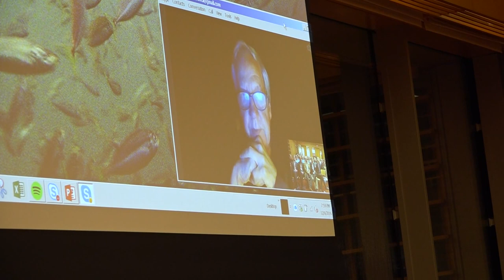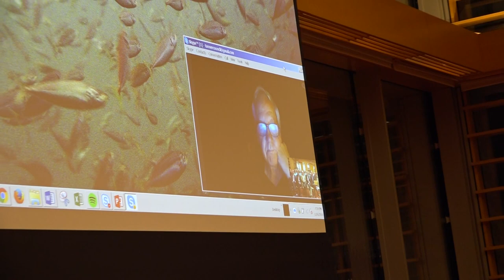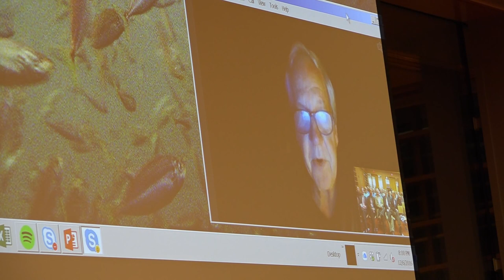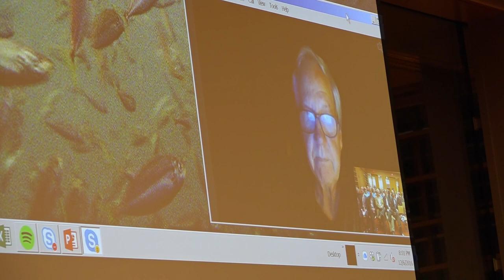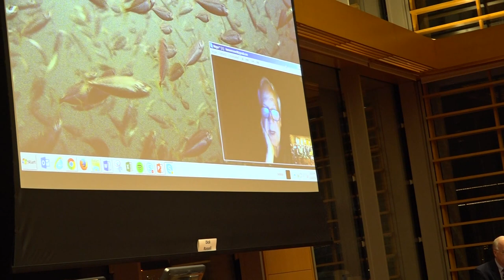Blue Planet Forum Menhaden Matter Discussion Part 2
Discussion on the menhaden fishery at the Dec. 6, 2016,  Blue Planet Forum at the Slover Library in Norfolk. Speakers include author and journalist Dick Russell, former Virginia Marine Resources Commissioner Jack Travelstead, and Joseph Gordon of Pew Charitable Trust. The event was moderated by Virginian Pilot Editorial Page Editor Don Luzzatto.